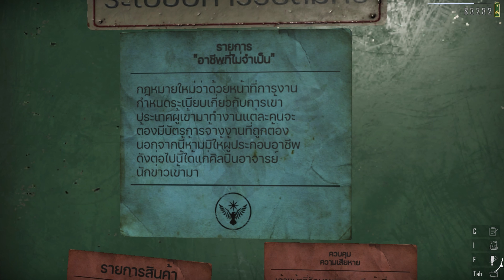Contraband Police [TH] #3 ช่วยส่งกำลังเสริมมาป้องกันฐานตำรวจด้วย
Contraband Police#ตำรวจตรวจคนเข้าเมือง#จับของผิดกฏหมาย